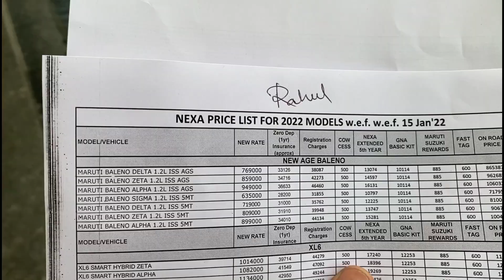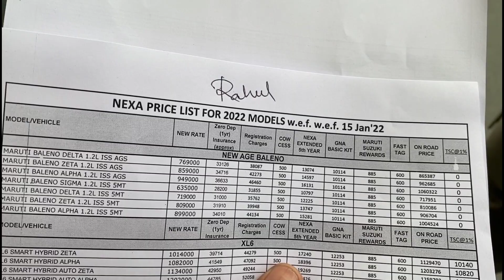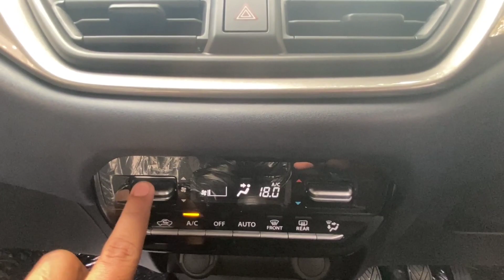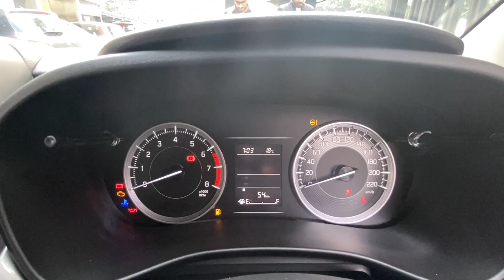2022 Baleno Sigma |On-Road Price & Feature's | Base model Review in Hindi.